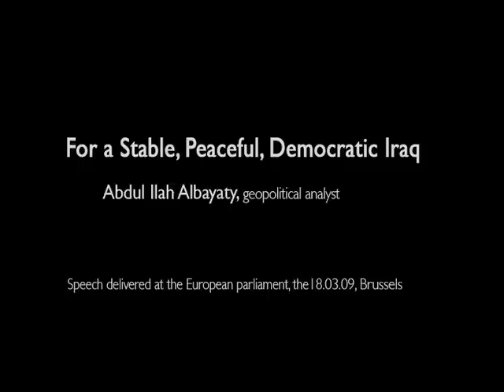What future for Iraq (Part 1 of 3) Arabic & English subtitles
Part 1 of 3. "What future for Iraq", by Abdul Ilah Albayaty, geopolitical analyst. This speech was a part of "Occupation Year 7: What future for Iraq?", a series of events organized by The BRussells Tribunal, and took place in the European Parliament, 18 March 2009, in Brussels. Arabic & English subtitles